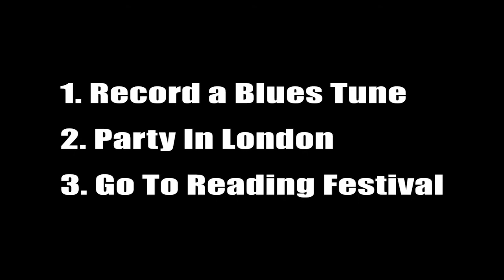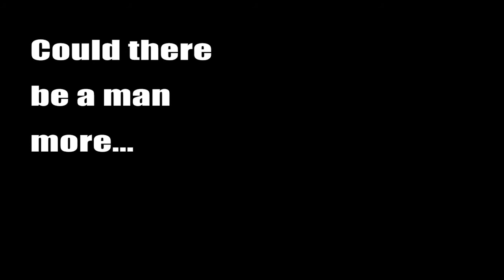Mayo Stag Weekend Wedding Thaaaang!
A video I put together of a Stag Weekend for a friend of mine (Mayo) to be shown at the wedding.

Simon (Mayo) May - Hoochie Coochie Man
Ylvis - The Fox ( What does the Fox say?)
Biffy Clyro - Born On A Horse
Biffy Clyro - Mountains
Barenaked Ladies - When You Dream
Snap - The Power